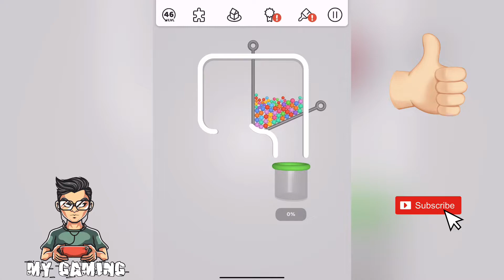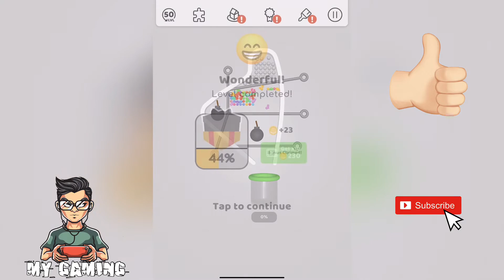MAX LEVEL in Pull the Pin (Levels 46-50)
MAX LEVEL in Pull the Pin (Levels 46-50) Walkthrough

You can discover a ton of daily walkthrough official games recordings of the most
popular mobile best games and top gameplay games on iPhone (iOS / Android) 2021. Top 10 Best android, iPhone games trailers, strategy, puzzle, action, adventure, board, card, casino simulation or even finance, sport, music, role playing, trivia and many more. android​ ios games​

All balls have to go into the pipe … can you remove the pins in the right order and make it happen?

It should be simple: gravity pulls the balls down towards the pipe. But then pins are in the way! Can you help out and flip away the pins and get the balls to where they are supposed to be?

But wait: there is another level of trickery! Sometimes some of the balls are colourless: before they go into the pipe, they need to touch a color ball, so the color spreads to them as well. So simple yet so tricky!